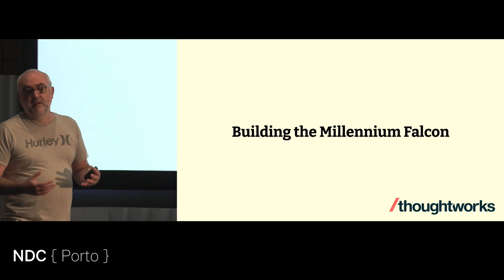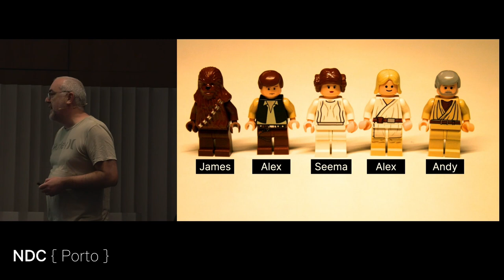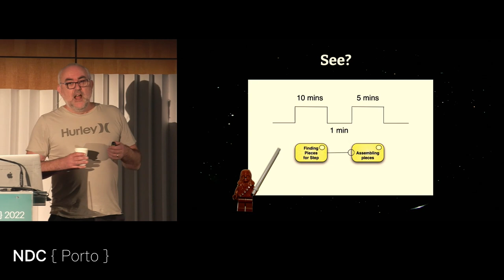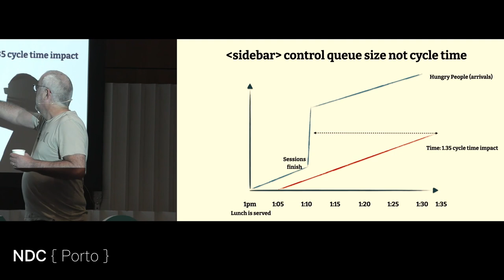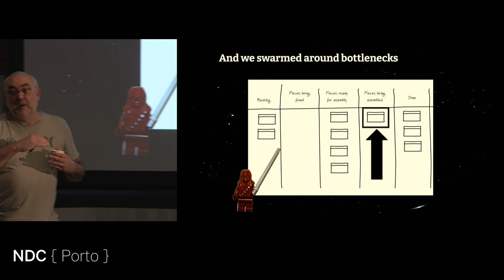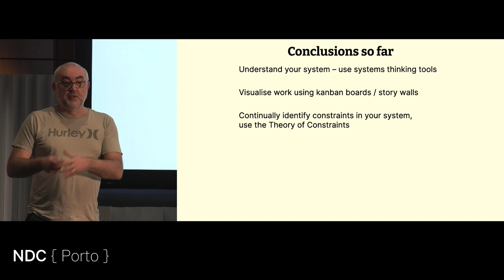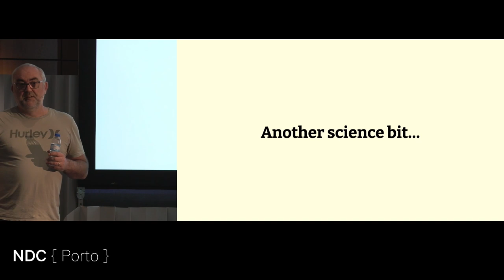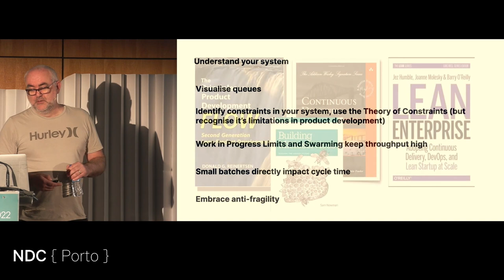Lean & Lego: Building the Millennium Falcon Redux - James Lewis - NDC Porto 2022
Do you know what high performing teams get up to in their time off? They use lean product development techniques to build one of the largest lego sets ever produced obviously.

In this talk we explore what happened to this bunch of intrepid engineers as they self-organised themselves into a lean, mean, lego-building machine. Along the way exploring key concepts from lean software engineering including cycle-time, the importance of batch size to throughput, continuous process improvement, stopping the line, work-in-progress limits, Systems Thinking and the Theory of Constraints.

So, have you ever been a child? Ever played with lego?

If so, come along and learn how Han Solo, Luke Skywalker and Chewie turned 5000 bits of brick and a 300 page manual into a ship that can do the Kessel run in less than 10 parsecs…